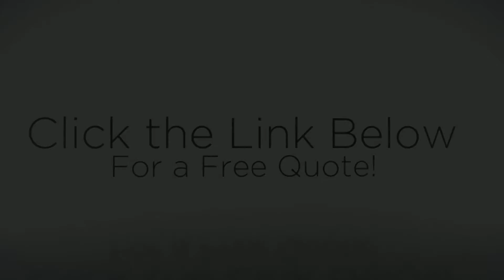Top Aromatherapy Austin TX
Possessing only certified specialists personnel we promise the best Aromatherapy solutions inside the business. We're a reliable company so individuals from around the world are satisfied with our services. Countless people need to have expert services and have difficulty obtaining it, the search is over we're the top inside the enterprise. Why settle for typical, Localpros. us are above typical possessing only experts who function professionally and quickly.